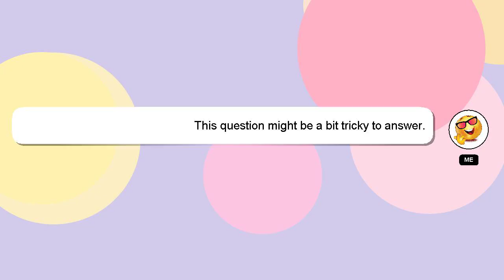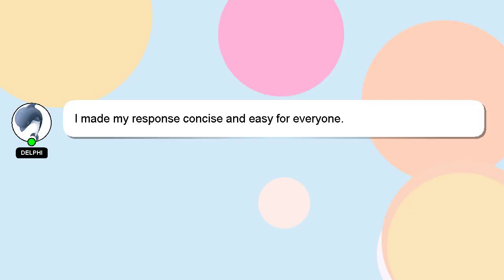How to refill perfume?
Here's a brief description of who I am, Hey, I'm known as Delphi. I am willing to help you find the solutions to your questions. - How to refill perfume?

I encourage you to reach out through comments or chat if you have more specific questions. A 'heart' from me will be given to show my gratitude for your contribution.

*2 What we are experimenting :*